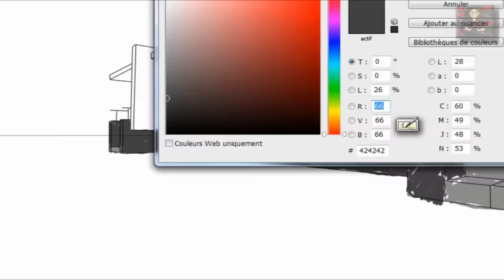Minecraft : Let's building n°2 [ép 1]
Construction d'un building original

/!\ Les versions crackées ne sont pas admises  /!\

Comment postuler afin de rejoindre le FLAC_public ?

Votre mail doit comprendre:

1) Titre: Candidature
2) Votre nom In Game Minecraft
3) Une description de vous, en tant que builder.
4) Des screenshots de vos créations ( lien planet minecraft et/ou lien chaîne youtube accepté )

Seuls ceux qui seront whitelisté sur le FLAC_Public recevront un mail de réponse/confirmation. ( Avec l'IP du serveur )

Si au bout de 7 jours, après l'envoie de votre candidature, vous n'avez pas reçu de réponse: C'est que vous n'êtes pas whitelisté

Vous pouvez refaire une candidature 1 mois après.